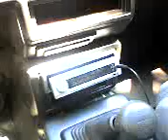Resonant Engineering SE 15" in a Mazda B2200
Sorry for the shitty quality, my brand new camera broke and its 4 weeks till I get it back. This is from my cell phone. Gives you the idea but this video does not do any justice.

I was playing it on volume 30 out of 50 for the video with the sub turned down as low as possible. I then turned it up to 40 and it was ridiculous but it worked fine till it killed my battery charger that I was using to run it.

This sub could easily run at full volume but I don't wanna blow something else up. Enjoy.